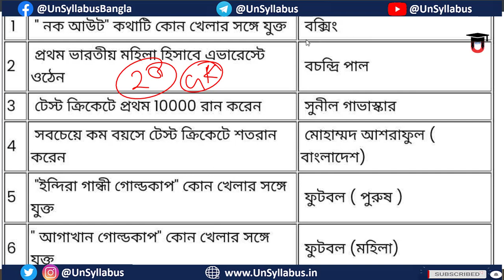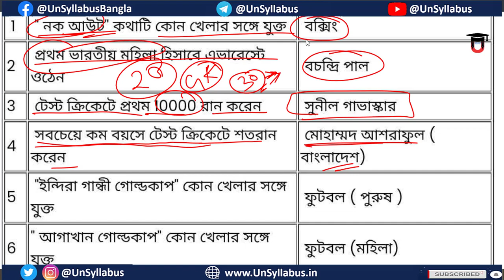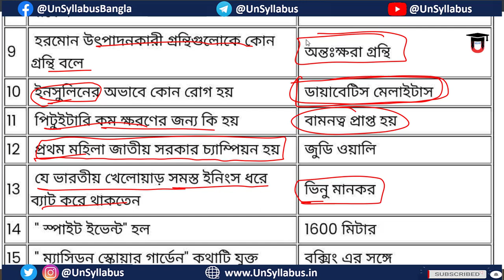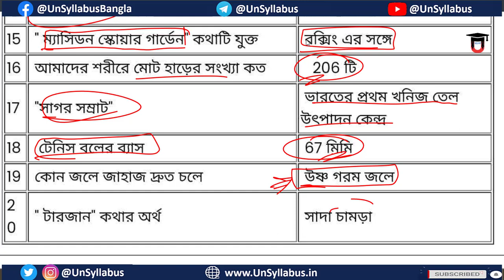গুরুত্বপূর্ণ 20 টি Oneliner GK Set 14